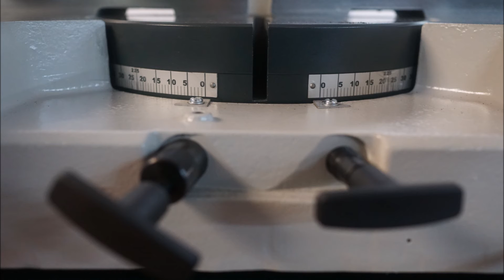Elumatec MGS 72 Mitre Saw - Window Machinery Search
The Elumatec MGS 72 is a popular single head saw, as it features a large 380mm diameter blade, easy manual head cutting action and the normal high quality Elumatec standards.

According to the Elumatec marketing information*, the machine features the following:

"Stable, grinded continuous support table with turn table on precise bearings.

Wear resistant and low volume multi v belt drive.

Manual saw stroke.

Machine base.

Pneumatic clamps.

Pulsed coolant system (optional).

Pivoting range 0 to 45 degrees to the left and to the right.

Positive location points at 15, 30 and 45 degrees.

Saw blade diameter 380mm.

Spindle speed 2800 r.p.m.

Power supply 230/400 V, 3 Phase, 50 Hz

Power output 3kW

Length 78cm, width 90cm, height 165cm.

Weight 210kg."
We at Window Machinery Search offer for sale new and used machines, selling worldwide from our base in England.

2764